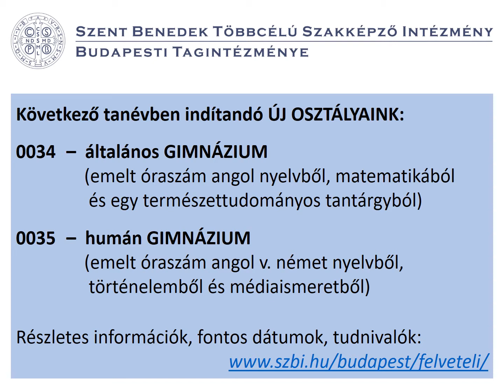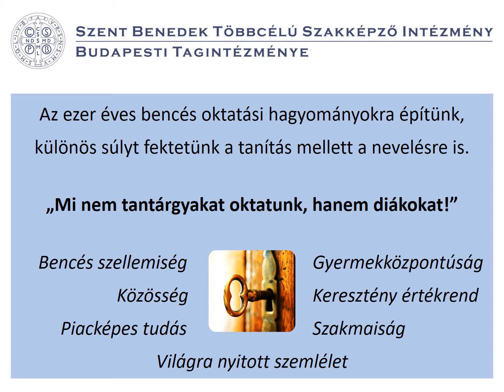Beiskolázás 2021/2022-es tanév - Szent Benedek Középiskola Budapesti Tagintézménye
A budapesti Szent Benedek Középiskola szeretettel várja az új diákokat a következő tanévben induló gimnáziumi osztályaiba!
Arra törekszünk, hogy aki bejön hozzánk, kapjon többet hitben, tudásban, emberségben; így valósítva meg a bencések jelmondatát: Pax et Gaudium - Béke és öröm.